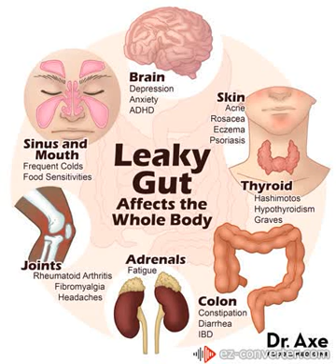🎵 Heal Leaky Gut NOW | Dangai Edition (Masked/ Day Version)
🎉 Get access to Plasma Subliminals, Silent Subliminals and the latest tech by becoming a member

👩‍🎓 Want to become a Subliminal Maker and make bad ass subliminals?

Long time no see, Guys! So have recently been on antibiotics which has pretty much destroyed my gut bacteria and caused a whole host of issues, so looking into it further I discovered that most people these days have a compromised gut to some extent. This is known as a ‘Leaky Gut’ and is when the cell junctions that make up the intestinal wall of the small intestine become loose therefore allowing undigested particles, toxins and various other things into the bloodstream where it activates an inflammatory response from the immune system. Over time this manifests into illnesses and symptoms such as:

Autoimmune conditions
Weak immune system
Rheumatoid arthritis
Fibromyalgia
IBD
Depression
Anxiety
ADHD
Brain fog
Food intolerances
Nutritional deficiencies
Fatigue
Food disorders
Skin conditions
Etc

After trying this for 5 minutes my stomach felt incredibly warm (a sign of healing). I did also get stomach ache on the first day of using this but this is just a sign it is working vigorously on the body and you will soon adapt. Will give you all constant updates on my journey using this as well!

What are Dangai Subliminals?
Dangai Subliminals are 2 thousand hours worth of compression in less than a minute using special compression technology. Essentially it is 1/4 the power of an actual hyperbolic chamber

Let us know how you get on and 💫HAPPY MANIFESTING💫

📚 Multi-layered
🎶 Multi-pitched
⚡ Hyper-compressed
🚧Remove blockages
⏱ Under 5 minutes
👂 Protect hearing
😌 Relieve stress
💪 Booster affirmations

i also remove energy blockages and clear chakras and auric field